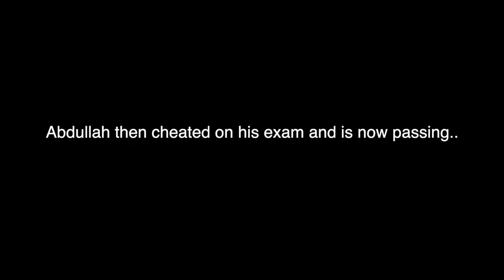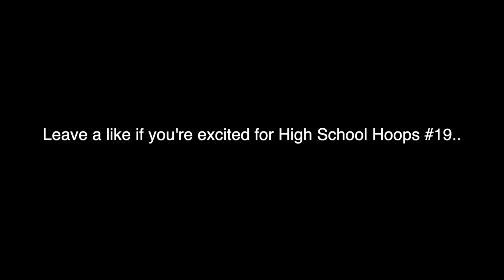ABDULLAH ALI FIRST VARSITY TOUCHDOWN! HIGH SCHOOL MYCAREER 2K21 #18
In this video we finally get our first varsity football touchdown for the high school football team!